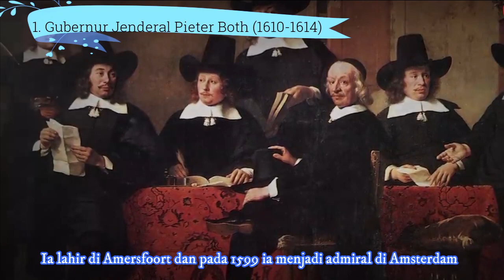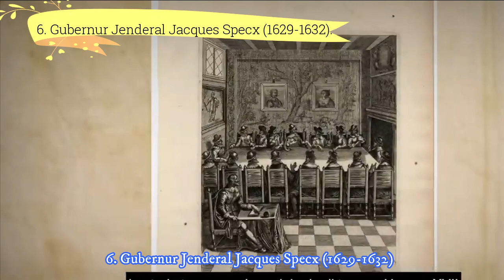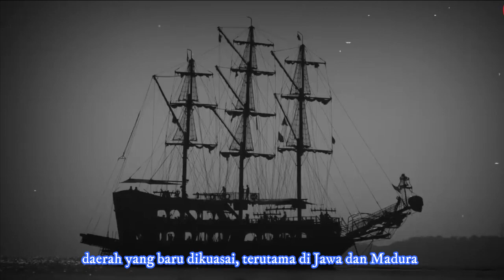Mengenal sosok Gubernur Jenderal VOC di Hindia Belanda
Temen-temen, Siapa di antara yang sudah tahu tentang kongsi dagang VOC?, banyak hal yang menarik yang harus kalian tahu lho, tentang gubernur jenderal yang dikirim dan mereka membuat kebijakan dalam masa pemerintahannya. Siapa sajakah mereka?
Sekarang kita bahas bersama-sama yuk!
Gubernur Jenderal Hindia Belanda dari 1602 hingga 1799 (VOC).
VOC atau Vereenigde Oostindische Compagnie, merupakan kongsi dagang dari perusahaan-perusahan Belanda yang berdagang di Hindia Timur pada 20 Maret 1602 dan pada 31 Desember 1799,  VOC akhirnya dibubarkan.
Kali ini kita akan lebih memahami sosok penguasa VOC di Hindia Belanda.
Penjelajahan Samudera ke indonesia
1. Gubernur Jenderal Pieter Both (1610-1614).
2. Gubernur Jenderal Gerard Reynst (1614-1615).
3. Gubernur Jenderal Laurens Reael (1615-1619).
4. Gubernur Jenderal Jan Pieterszoon Coen (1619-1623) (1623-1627).
5. Gubernur Jenderal Pieter de Carpentier (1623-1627).
6. Gubernur Jenderal Jacques Specx (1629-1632).
7. Gubernur Jenderal Hendrik Brouwer (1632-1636).
8. Gubernur Jenderal Antonio van Diemen (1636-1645).
9. Gubernur Jenderal Cornelis van der Lijn (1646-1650).

Untuk ulasan selengkapnya, yuuk kita simak video berikut.

Mari kita belajar...